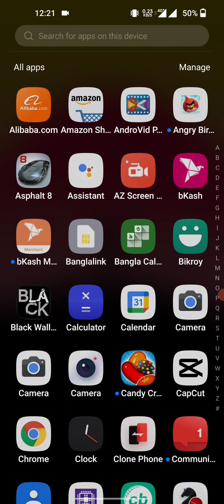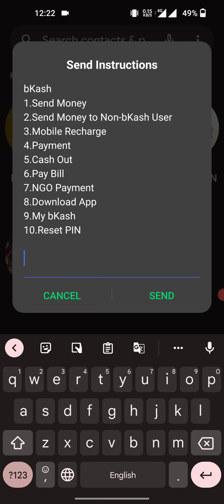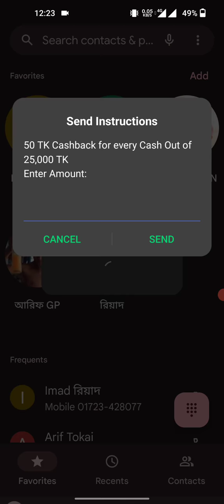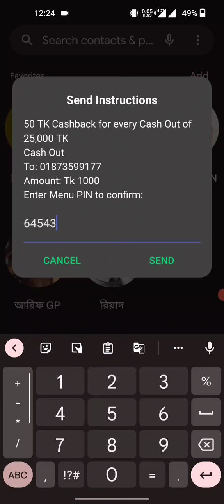বিকাশ থেকে কিভাবে টাকা বের করবো? ভিডিওটি আপনাদের জন্য যাদের এটা জানা নাই subscribe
Bkash theke taka kivabe Ber korbo,korben jader ei prosno tader jonno Amar ajker ei video.
বিকাশ থেকে টাকা বের করুন

Hello YouTube 👋, I am Sujohn Cena.
In this channel, you'll found:
1. Vlog
2. Lifestyle
3. Learning English
4. Motivational speech
5. Fitness Tips
6. Health advice
7. Tech guide
8. Problems of current social
9. Religious speech
10. Reaction
 This channel has uploaded new video in every week with new content.